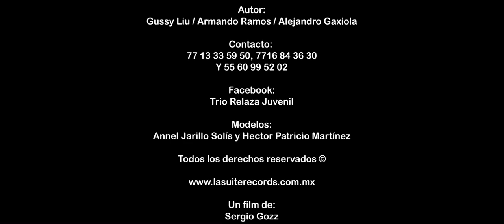Miranos Ahora Realeza Juvenil (Video Oficial)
Aqui producimos tu video Profesional
Como ya es costumbre, nuevamente nos sorprenden estos chicos, con un hermoso tema romántico. disfruten, Realeza Juvenil